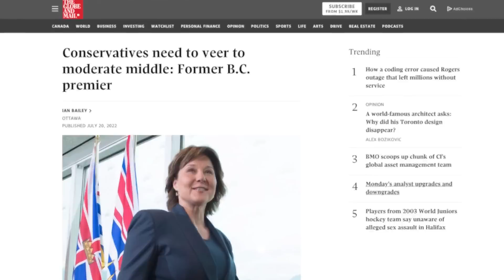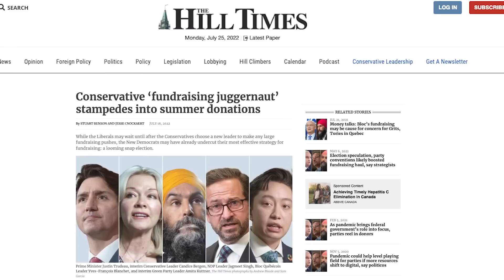Jamil Jivani: Trudeau will continue winning if Conservatives keep flip-flopping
The pressure is building on the next leader of the Conservative party to flip flop on the issues. This is a failed strategy.